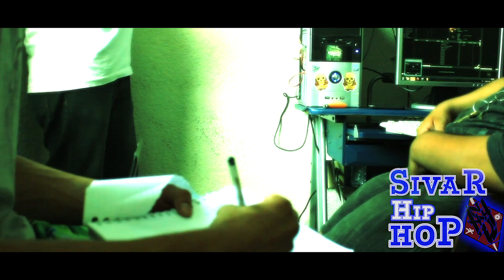Razón y Rima: Escribiendo la canción "América del Centro"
Sivar Hip-Hop les presenta como el grupo cuscatleco Rompiendo El Silencio junto a Monty Fyahbwoy componen un tema que se esta volviendo representativo no solo para los salvadoreños, si no tambien para todos hermanos centroamericanos.

Las barreras que ponen los políticos las destruimos con el arte y la música.

¡¡¡SUENALA PUEBLOOO, ORIGINAL BOOM BAP SIVAR HIP-HAAAP!!!

-PAZ-UNIDAD-AMOR-DIVERSIÓN-